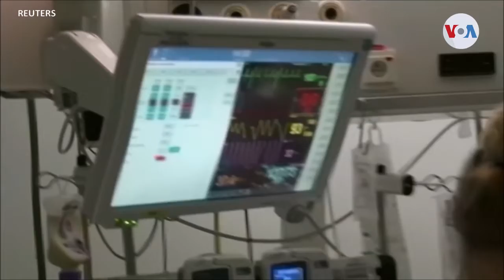ÚLTIMA HORA // Resumen de noticias del 16 de diciembre de 2021